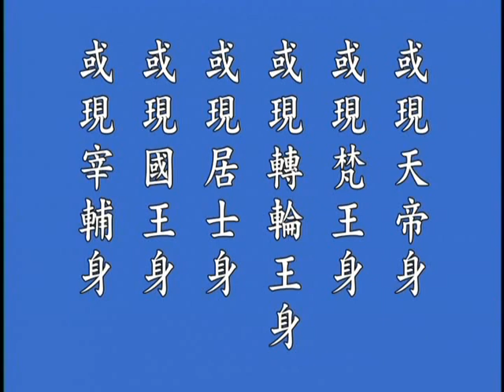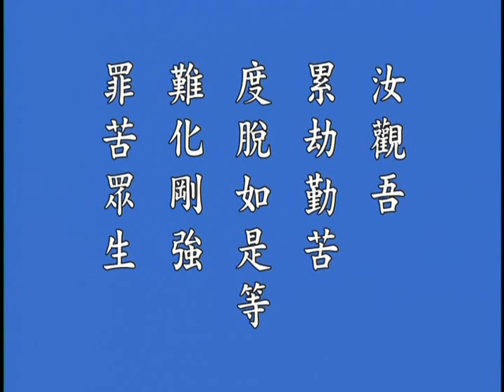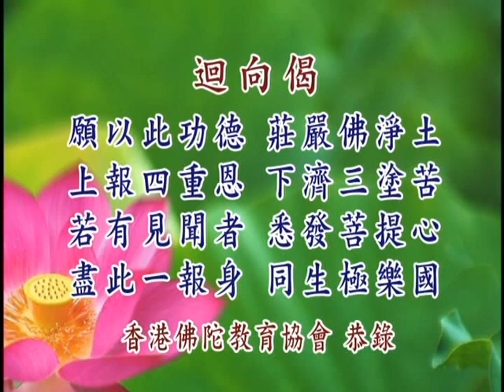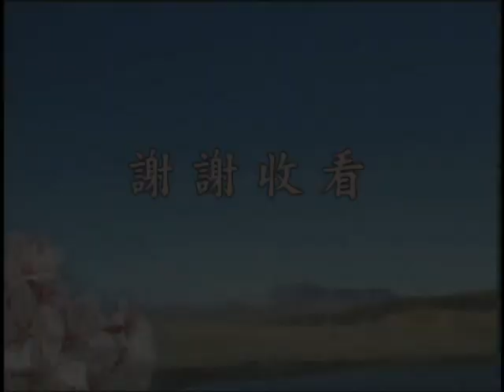(粵語05B)地藏經-鍾茂森教授(定弘法師)